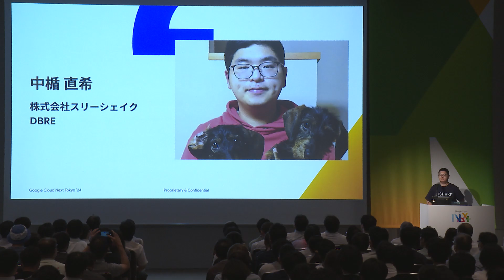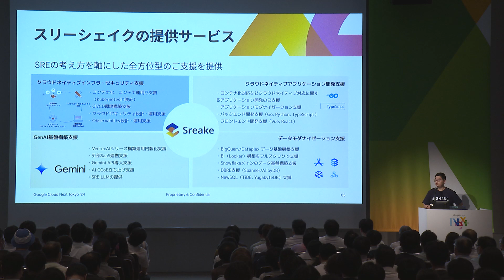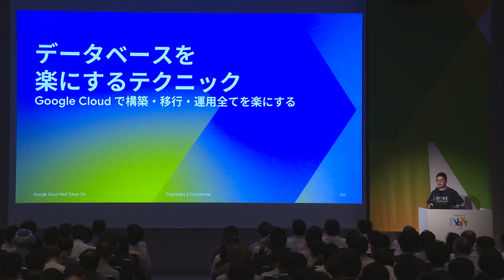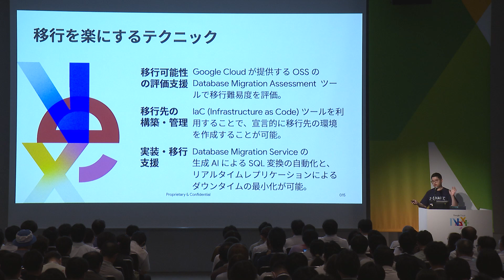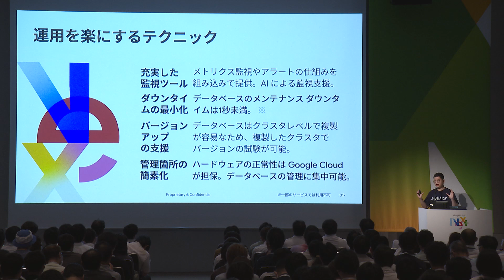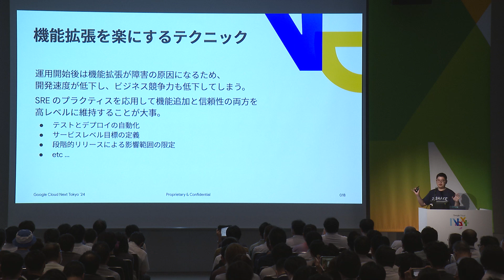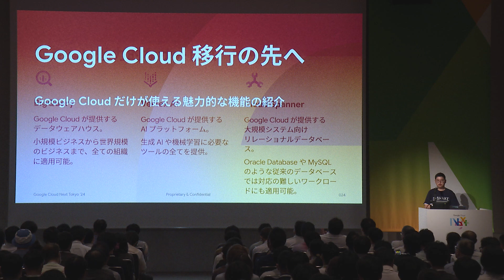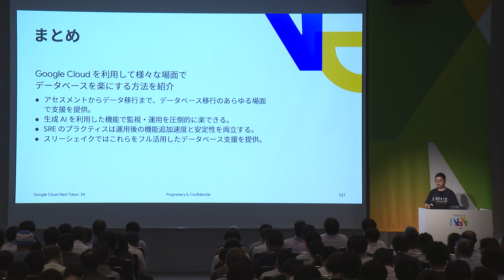移行から運用までデータベースを Google Cloud で徹底的に楽をする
オンプレミスでのデータベース運用は、管理、運用等多様な業務が発生しますが、
クラウドのマネージド データベースに移行することでそれらのコストを低減すること出来ます。
本セッションでは Google Cloud の提供する生成 AI を利用したデータベース移行ツールや
ビジネス速度を加速する IaC や DevOps のプラクティスを中心に、
データベース移行やシステム運用を徹底的に楽する方法を紹介します。

スピーカー：
株式会社スリーシェイク 中楯 直希 氏